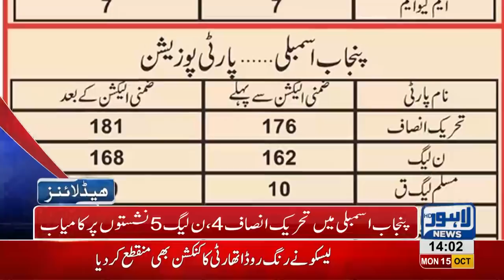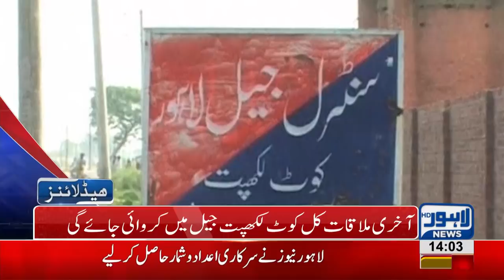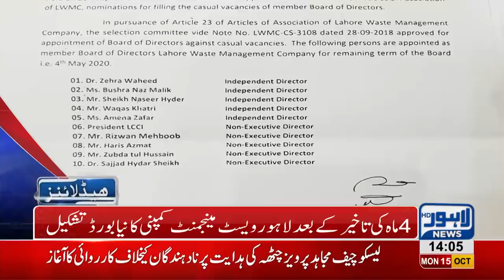02 PM Headlines Lahore News HD – 15 October 2018